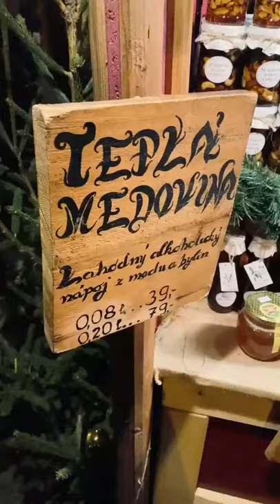Helmut with Jerome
Belami Boys